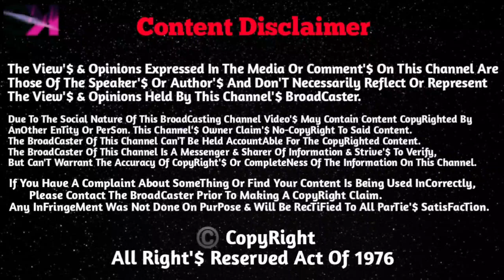FIFA World Cup Qatar 2022™.